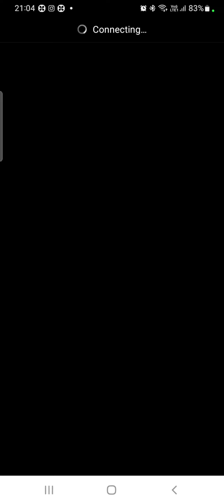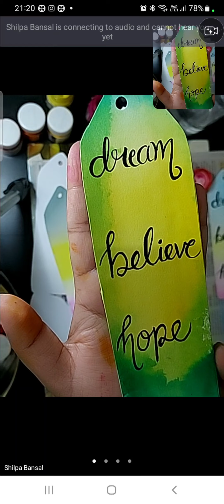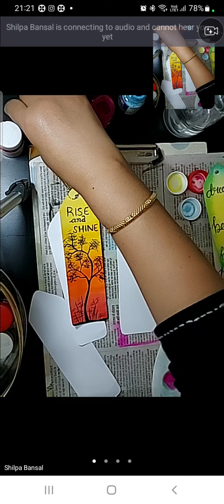How to make and Draw easy Book Marks for books...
Shilpa's Creative World - Love to do Art
Art and Craft Studio